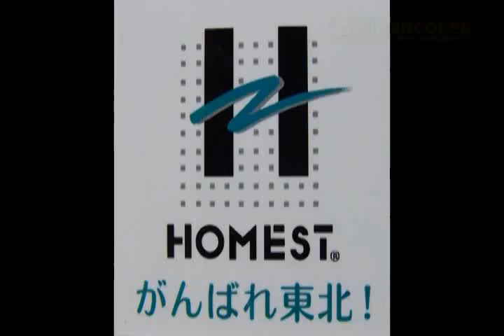20111017イタリアパッソSLブラシ京介スロー